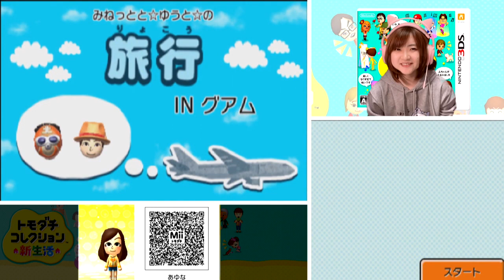【トモダチコレクション新生活】神回カップルの危機！ 【任天堂 nintendo】Part 463